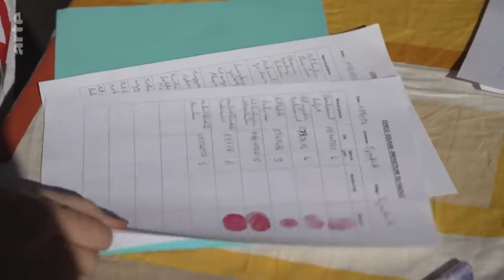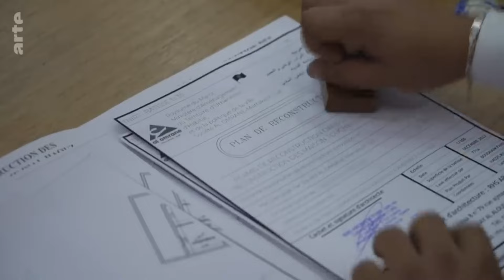LE MAROC SOUS LES DÉCOMBRES (8/9/2023) : L'hiver d'Après